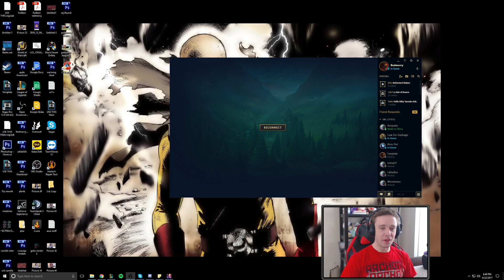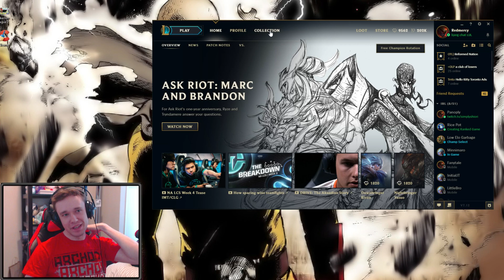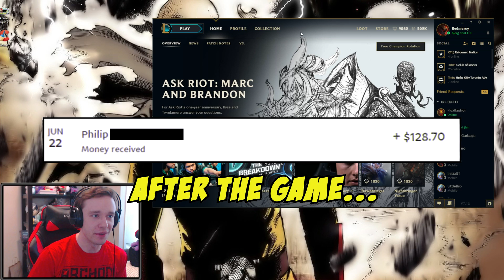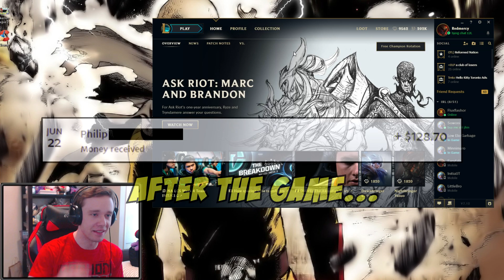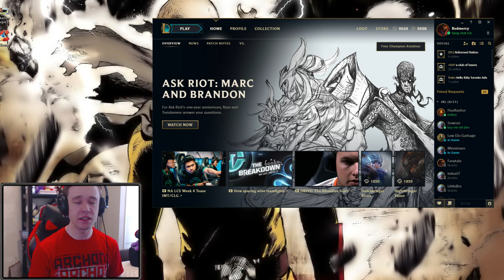REDMERCY VS YOUMUUS!! | $100 1v1 SHOWDOWN!! - League of Legends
Redmercy vs YoumuusYT 1v1 Showdown With Weird Builds too...what happens? League of Legends! "Like" if you want more!

WEIRD BUILDS?! REDMERCY VS YOUMUUS | $100 1v1 SHOWDOWN!! - League of Legends